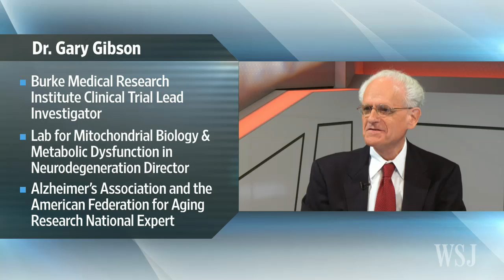Lack of Vitamin B1 May Lead to Alzheimer's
New research in a clinical trial by NIH shows a link between Vitamin B1 and Alzheimer’s or other forms of dementia. Burke Medical Research Institute’s Dr. Gary Gibson joins Lunch Break with Tanya Rivero. Photo: Getty